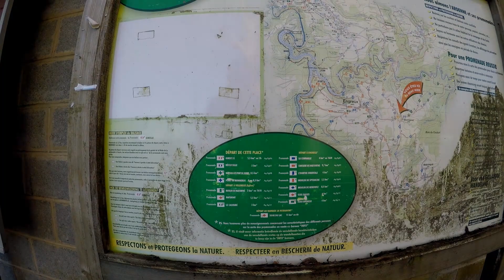Engreux 12.14 Km.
Cliquez sur mon logo pour d'autres balades.